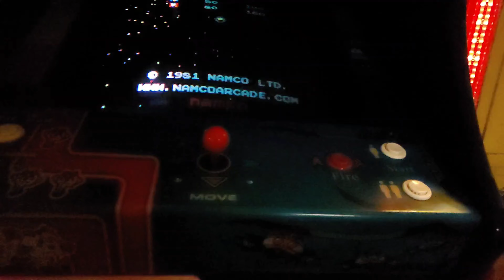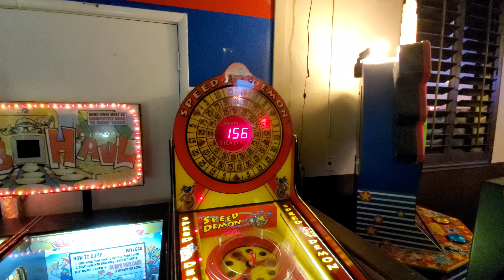Is my wife is an arcade master?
We had a bunch of fun at one of out favorite spots in our town.